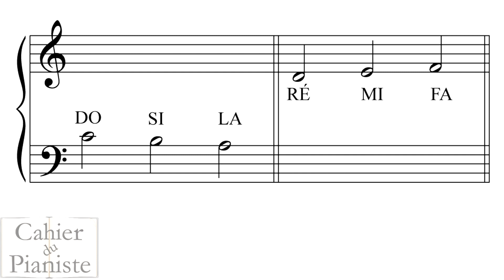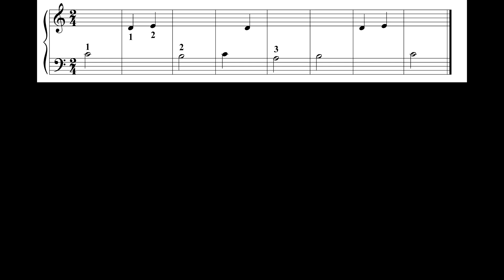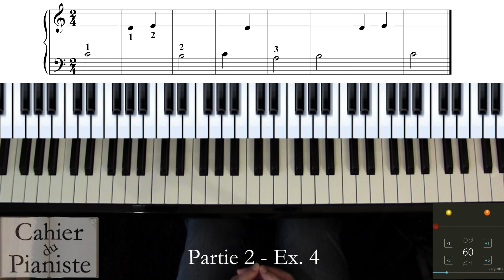[1.1.2] Apprendre le piano - Méthode du cahier du pianiste - Chapitre 1 - Introduction (2/5)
Des questions ? FORUM ► lecahierdupianiste-forum.yo.fr/

Merci pour tout d'avance !